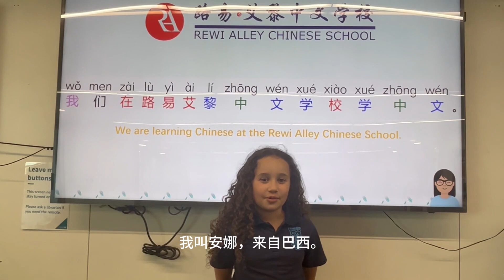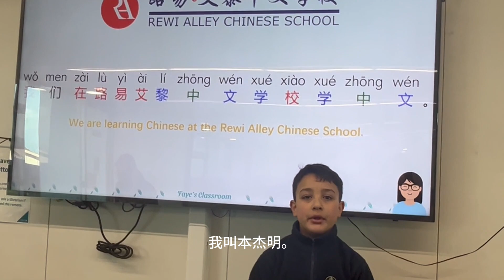NZCLW 2023 - Video of Support Christchurch collection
New Zealand Chinese Language Week 17 - 23 September 2023